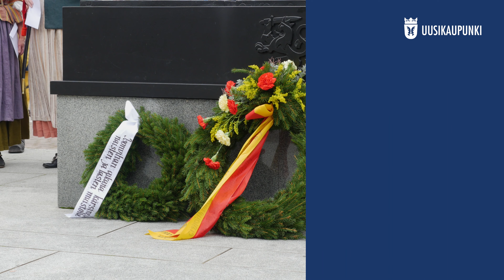Uudenkaupungin rauhasta 300 vuotta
Vuonna 2021 tulee kuluneeksi tasan 300 vuotta siitä, kun Suuren Pohjan sodan päätteeksi solmittiin Uudenkaupungin rauha. Tämä Ruotsin ja Venäjän välillä 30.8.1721 solmittu rauha on yksi merkittävimpiä rauhansopimuksia Euroopan historiassa ja kansainvälisestikin tunnettu.

1700-luvun alussa Suomi kuului Ruotsiin. Uudenkaupungin rauha päätti paitsi Suuren Pohjan sodan myös isoksi vihaksi kutsutun miehitysajan. Uudenkaupungin rauhassa Ruotsin suurvalta-asema heikkeni, kun Suomen alueesta eli silloisesta Ruotsista, irrotettiin Viipuri ja Karjalan kannas Venäjälle, suunnilleen nykyistä Suomen ja Venäjän rajaa myöten.

Rauha allekirjoitettiin Uudenkaupungin torilla, rauhan solmimista varten erikseen pystytetyssä talossa.